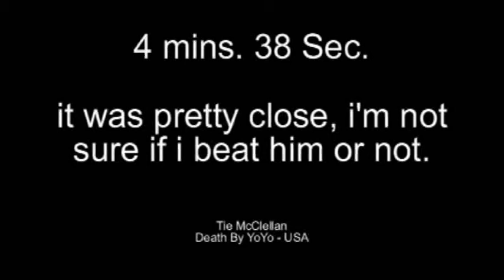EKG Spin Time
D.B.Y.Y. Prototype EKG, with normal KK bearing. 4 mins 38 sec.  kinda crappy.